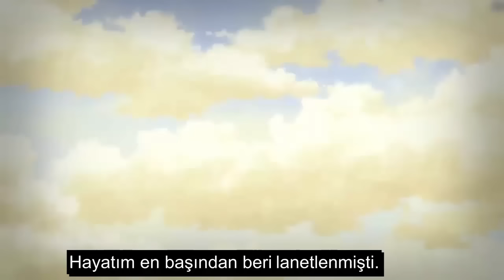【ASMV】Sevginin Ekseni │ Animix [TR Altyazı]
Çeviri: Cüneyt BOLKAN
Zamanlama: Hiparci

Bu amv/asmv Lemon5Eistee adlı youtube kullanıcısına ait olup biz sadece çevirisini yapmış bulunmaktayız.Herhangi bir kar amacı güdülmemektedir.İşte videonun orjinal linki

Editör: Lemon5Eistee
Anime: Chuunibyou demo Koi ga Shitai! Ren
       K Project
       Fairy Tail